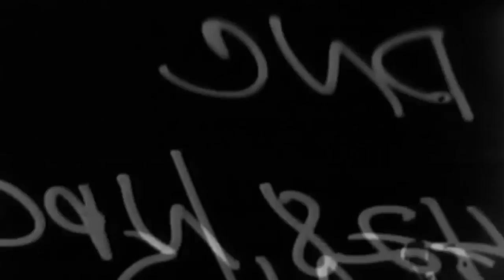1943 - GIORNALE LUCE #338 - NO SOUND - MEMORIAL - 720P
1 MCU Arrival of Hungarian officials in Rome. 2 MS-CU Crowd walking into building; man signing ledger. 3 MS Two people shaking hands. 4 MS Hungarian official inspecting troops. 5 MS Hungarian and Italian officials leaving building. 6 MS-MCU German soldiers on small railroad car, eating while riding. 7 MCU German soldiers blowing up trees. 8 MS German soldiers setting fuse to blow up railroad track. 9 LS Building being blown up, two German soldiers in foreground closing switch. 10 MS German soldiers walking toward camera, blowing up houses. 11 LS Small bridge being blown up. 12 LS Russian tanks approaching German lines. 13 MS German troops firing at tanks with artillery and machine guns. 14 MS-CU Demolished Russian tanks, dead Russians. 15 MS-LS-AV German aircraft in flight, bomb hitting target area. 16 MS Bombs leaving bomb bay and hitting target area. 17 LS-MS-MCU German and Italian tanks at Tunisian front. 18 MS Italian soldiers running to their battle stations. 19 LS-CU Italian soldiers passing ammunition; Italian machine gun nest. 20 MS German Air Force in action over Tunisia (SV. 21 MCU-CU Italian radio field station set up. 22 CU-MS Italian officers looking through field glasses. 23 LS Italian tanks crossing field, shells exploding around them. 24 MS-MCU PAN, dead Italian soldiers, battle field, littered trench. 25 MS-MCU-CU Battered tanks; American and British POWs.